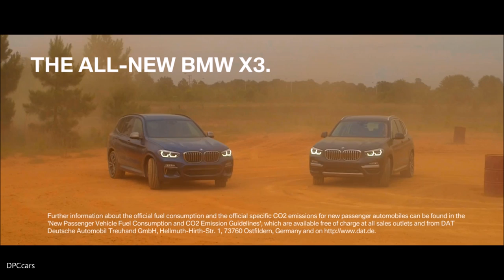New 2018 BMW X3 Commercial Trailer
The BMW X3 launched the mid-size Sports Activity Vehicle segment when it arrived on the scene in 2003. More than 1.5 million units of the X3 have since rolled off the assembly line and now the third-generation model is ready to take over the baton.

Eye-catching design ensures distinctive looks and highlights the car’s dynamic mission statement and familiar X character.

Customers can choose from three model lines – xLine, Luxury Line and M Sport – and the BMW Individual range of products to align the inside and outside of the new BMW X3 even more precisely with their personal tastes.

The range-topping BMW X3 M40i will be the first M Performance Automobile in this model series.

Carefully honed chassis, including reduced unsprung mass and sophisticated axle kinematics, elevates sporty handling to another new level.